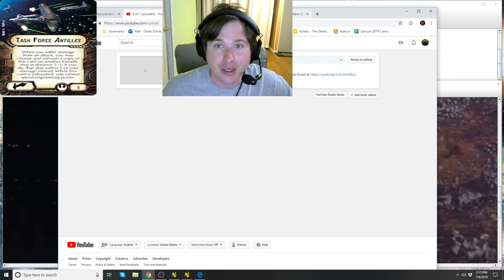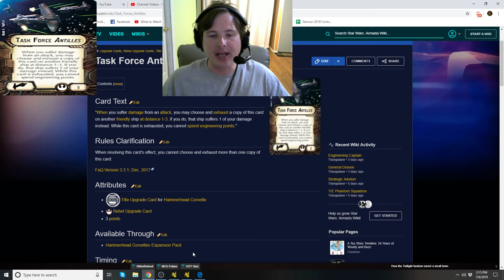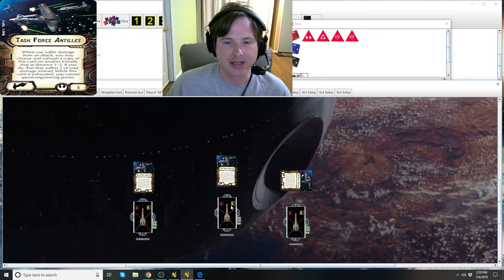How-to use Title "Task Force Antilles" - Star Wars Armada Explained (SWAE)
How to use the Title Upgrade "Task Force Antilles" in Star Wars Armada.
Check out the Armada wiki!

Currently this card has been issued one clarification by FFG.

Please know, that my explanations are not based on how "I" feel a card works (unless I state that) but to show credibility, I ensure I'm conversing with persons that have TO'd at regionals, nationals, or worlds for Star Wars Armada. The card or rule explanations, are not officially supported by FFG,

These are rulings by human beings working with what we're currently given by FFG. FFG can (and likely will) make changes or clarifications that will either coincide or invalidate what is said.